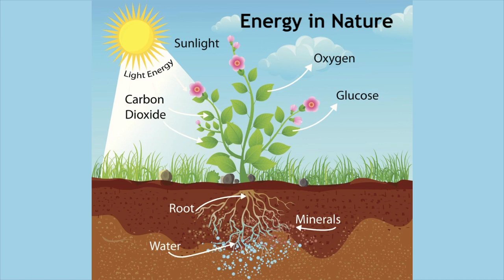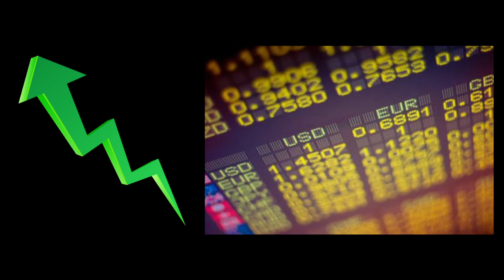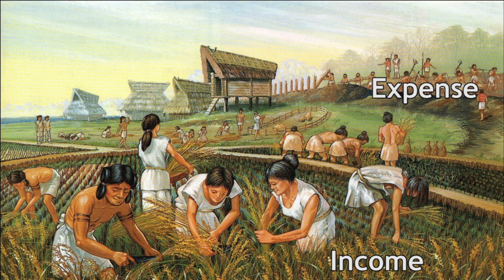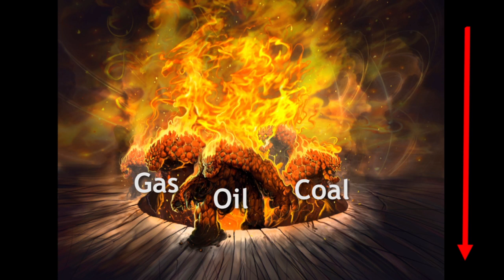Energy Surplus | Energy & Economy 2/16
Part 2/16

Content: Nate Hagens
Choreography: Nate Hagens, Keegan Robinson, Katie Fischer, Priscilla Trin, Jordan Kleist
Videography: Katie Fischer

Special thanks to: Hannes Kunz, DJ White, Brian Madchoff, David Hughes, Art Berman, Joan Diamond, Pedro Prieto, Phil Jensen, and many others